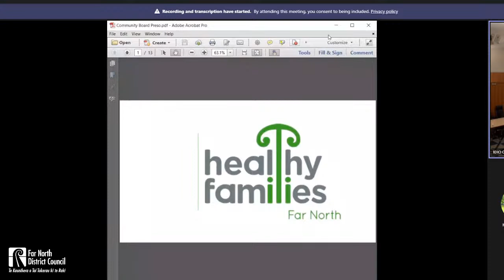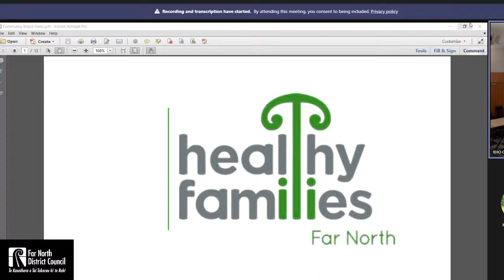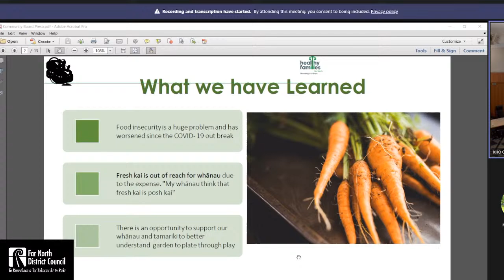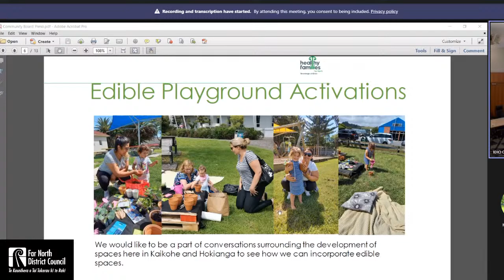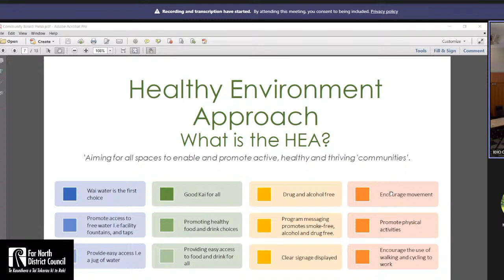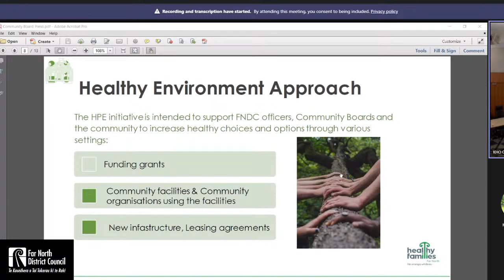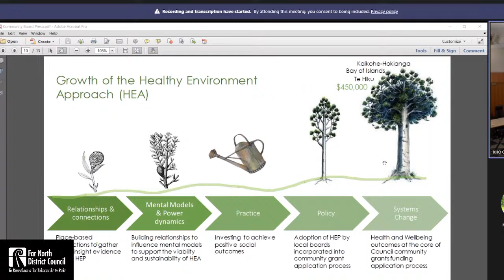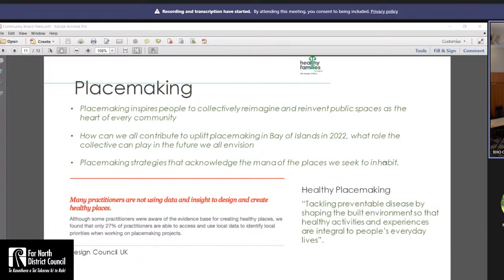Kaikohe-Hokianga Community Board Meeting - 8 December 2021